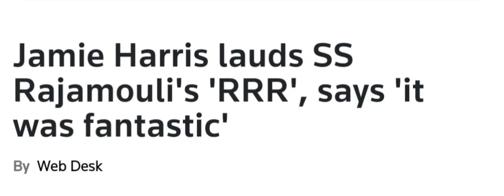Jamie Harris lauded ss rajamouli rrr#bollywood